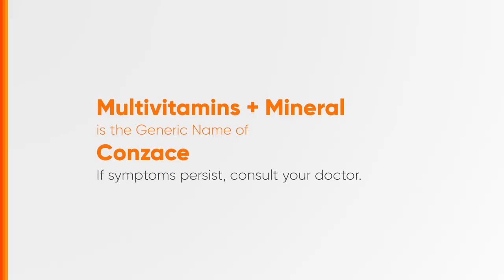Conzace Radio Ad 2H 2024 22s (Hiligaynon Version) [ST]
Ito po ang 2H 2024 Radio Ad ng Conzace. (Hiligaynon Version)

DRPS Two 8465: Conzace Radio Ad 2H 2024 22s (Hiligaynon Version) [ST]